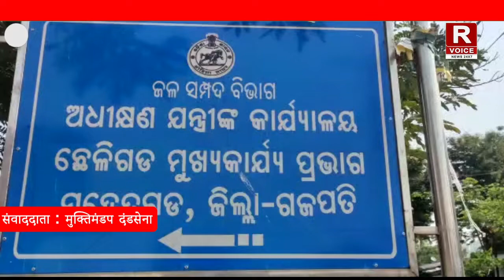5 सचिवों ने गजपति छेलीगढ़ जल परियोजना का दौरा किया।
5 सचिवों ने गजपति छेलीगढ़ जल परियोजना का दौरा किया।